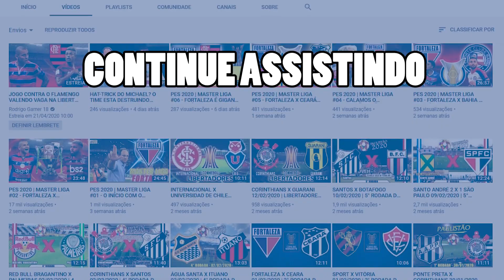CONFIANÇA 0 X 1 BAHIA 29/07/2020 SEMIFINAL DA COPA DO NORDESTE 2020 [PES 2020]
ONDE ASSISTIR AO VIVO O JOGO CONFIANÇA 0 X 1 BAHIA 29/07/2020 SEMIFINAL DA COPA DO NORDESTE 2020

ao vivo hoje confiança x bahia 29/07/2020,
Melhores momentos do jogo confiança x bahia 29/07/2020,
Gols do jogo confiança x bahia 29/07/2020,
Assista ao vivo confiança x bahia 29/07/2020,
onde assisti jogo confiança x bahia 29/07/2020 on line ao vivo,
onde assistir o jogo do confiança x bahia 29/07/2020,
jogo confiança x bahia 29/07/2020 gameplay de PES 2020,
onde assisti jogos da semifinal da copa do nordeste 2020,